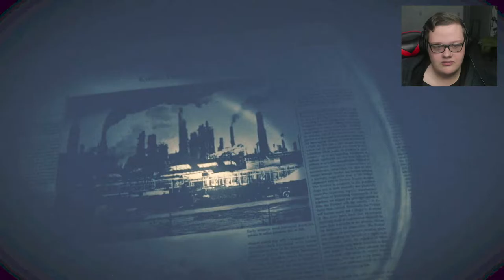resident evil 7 - Finale - Yeeting gram gram down the stairs till she F%$king cries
The creator of the artwork I used at 7:24 @suikerpil Twiter, I'm not providing a link because youtube has hurt creators that linked outside the website.

Hello everyone welcomes to my let's play, I'm trying to make this playthrough as much as a long play as possible